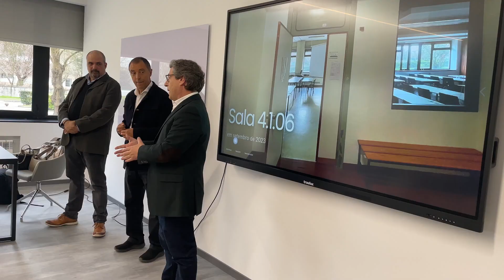Grupo HFA oferece sala ao DETI da Universidade de Aveiro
O grupo HFA, de Águeda, remodelou uma sala no Departamento de Eletrónica e Comunicações e Informática (DETI) e colocou-a à disposição dos alunos da Universidade de Aveiro (UA).
Para o sucesso da parceria contribuiu Carlos Alves, administrador da HFA, que tirou o seu curso na Universidade de Aveiro há quase 40 anos.
No momento de inauguração da sala, o administrador aproveitou para agradecer «o desafio e confiança que em nós depositaram para esta empreitada». Na sua opinião, «está aqui uma sala interessante e dinâmica, um pouco à imagem do que é a HFA, que gosta de fazer diferente», como afirmou.